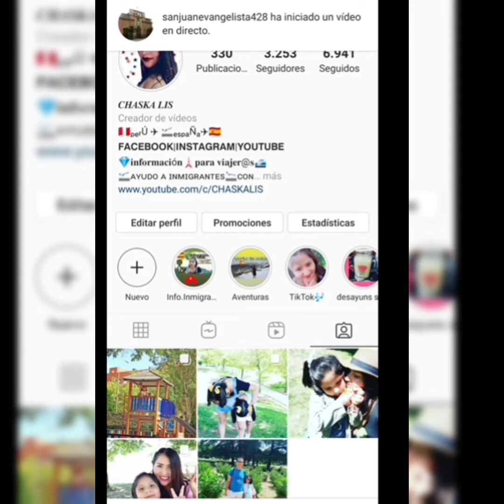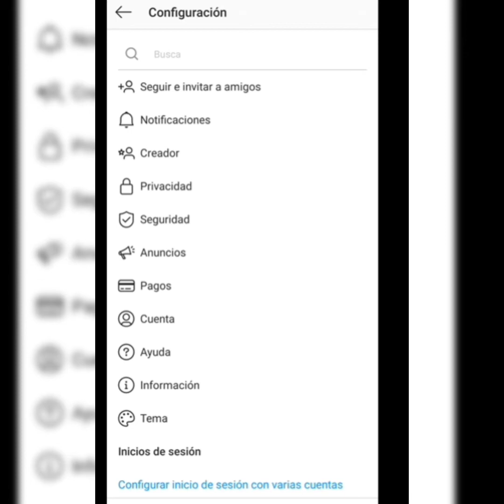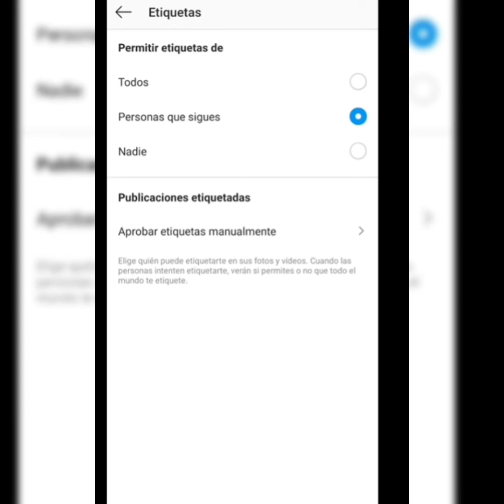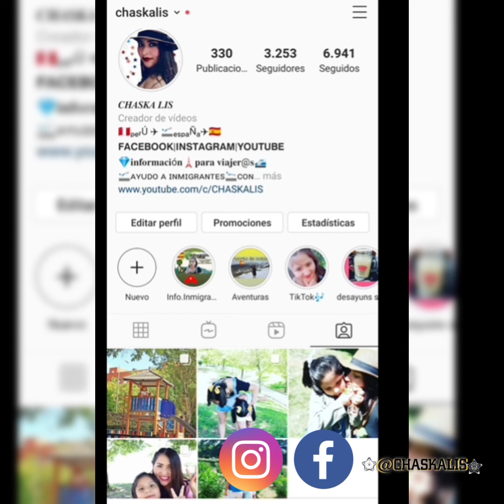COMO PERMITIR ETIQUETAS EN INSTAGRAM SOLO DE PERSONAS QUE SIGUES || aceptar o eliminar etiqueta